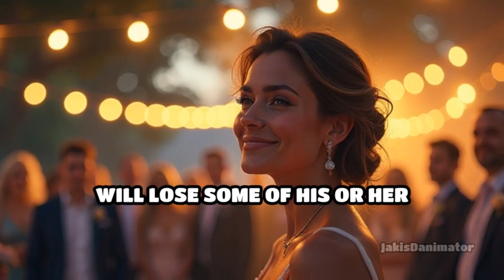Individual Solutions (Ep.10 Saving Your Marriage, Right Now!)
Discover the power of IndividualSolutions in saving your marriage! 🌟 Taking time for yourself, pursuing personal hobbies, continuing education, volunteering, and exercising are key steps towards resolving individual problems and strengthening your relationship.

Don't neglect your own needs - prioritize self-care to create a happier, more fulfilling marriage. 💑💕